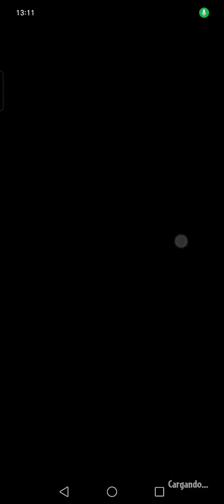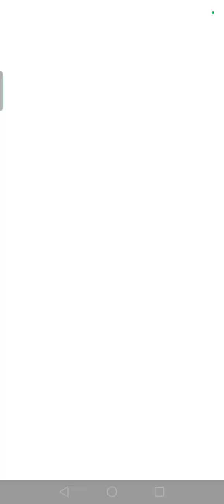Reto de Hoy - 18 de Agosto - Plantas vs Zombies Heroes